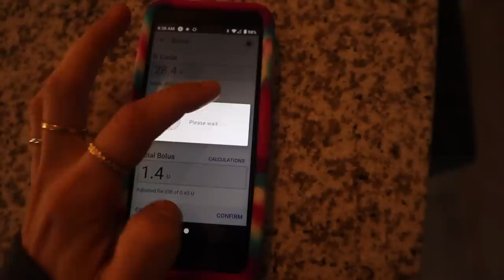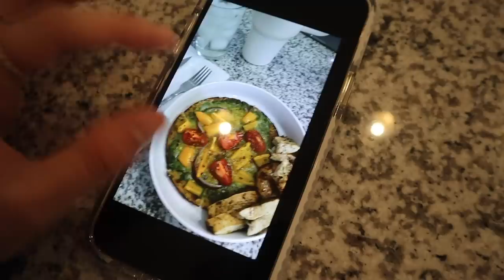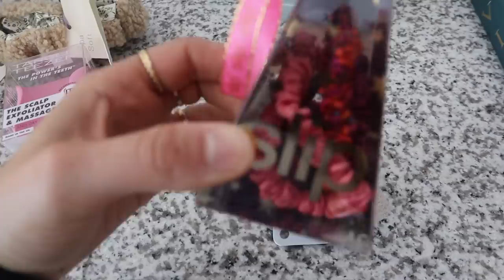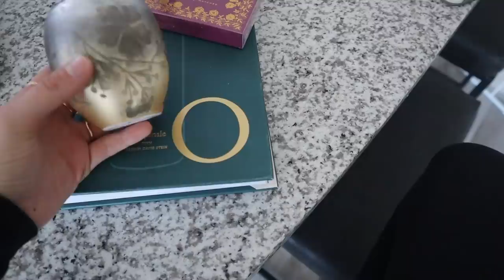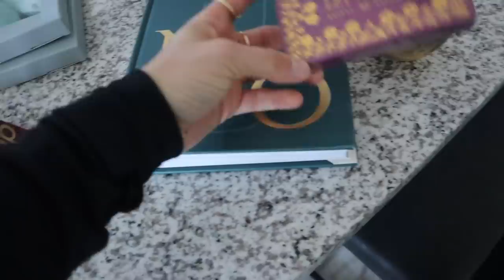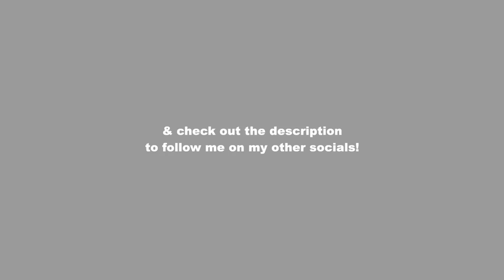WEEKEND IN MY LIFE: getting ready for a date, lots of venting & hurricane experience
MENTIONED IN VIDEO:
Lululemon sports bra
Lululemon leggings
Lululemon socks
Scalp exfoliator
Skincare headband
Chunky hoop earrings
Droop chain earrings
Slip scrunchies
Wine table book
Fig tree candle

Soph